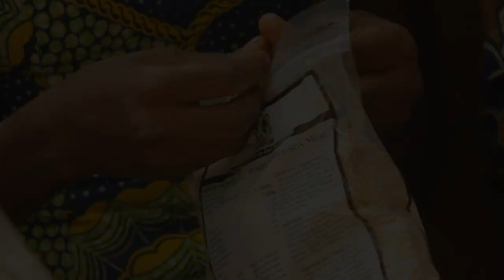Warm Christmas Blessings to you from Catholic Relief Services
Merry Christmas to you and your loved ones! Please take a moment to watch this video message from 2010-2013 CRS Board Chairman Gerald F. Kicanas, Bishop of Tucson. All of us at Catholic Relief Services are dedicating this message to you. With heartfelt gratitude, we thank you for sharing God's life-changing love with people in dire need around the world. Through faith, your good works shine brighter than the lights on our trees and the stars above.

You are truly an inspiration to all of us! May you and your loved ones revel in peace and good will.